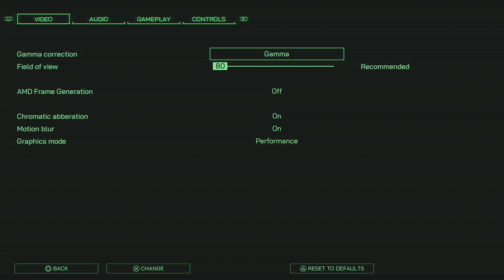Robocop: Rogue City_20240923231845